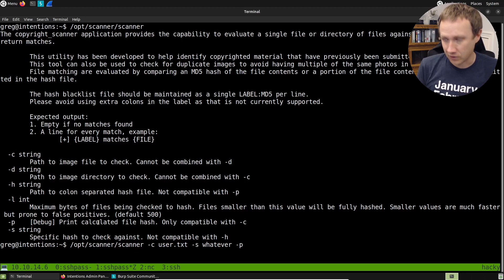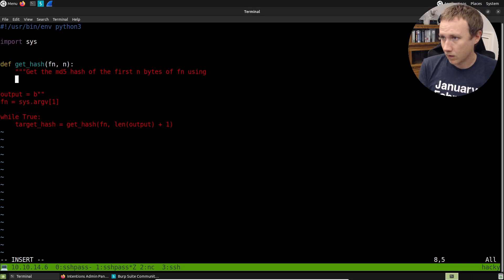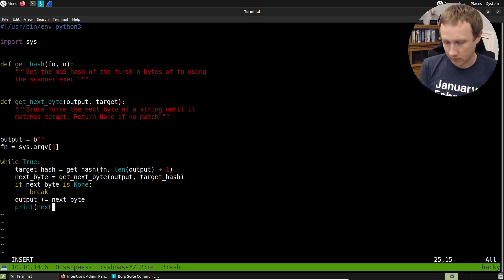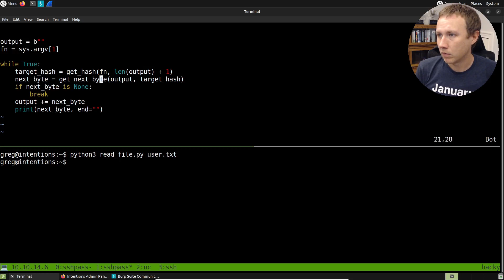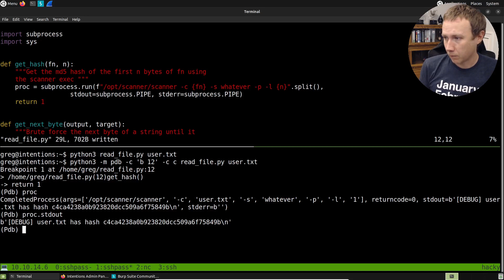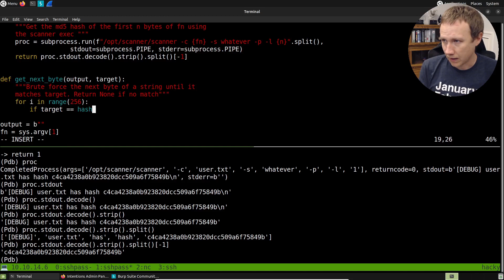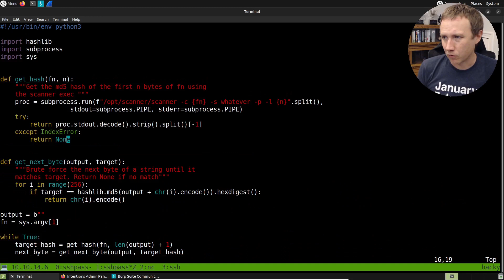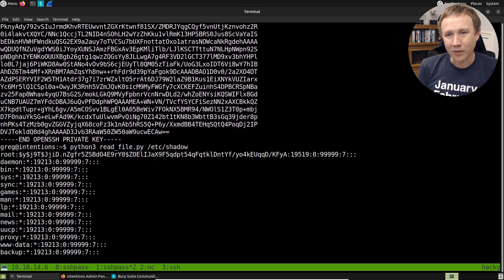Brute-Forcing File Read with MD5s [HackTheBox Intentions]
In Intentions from HackTheBox, I'll get a binary with the capabilities to read any file on the file system. This file will get an MD5 sum on the first N bytes of a file, where I control the filename and N. In this video, I'll show how to write a simple Python script that allows for reading any file on the file system by brute forcing it byte by byte.

[00:00] Introduction
[01:13] Overview of scanner
[02:17] Outline of main Python script
[05:38] Forgot we didn't finish!
[06:11] Using subprocess to get hash from scanner
[07:33] Using PDB to figure out syntax for stdout
[08:36] Brute forcing next byte
[09:52] Fixing output print
[10:22] Catching error from scanner
[11:45] Weirdness of scanner
[12:02] Showing success